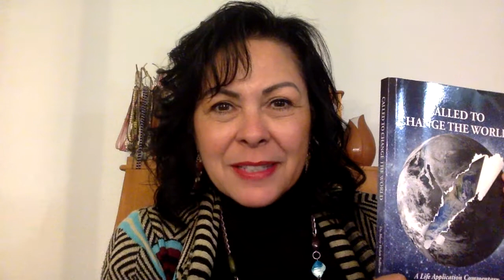Called to Change the World: Cathi Chapter 9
Thank you for joining us for the last chapter of Dr. Helen Sullivan's book: Called to Change the World! This week's title is What will your impact be?